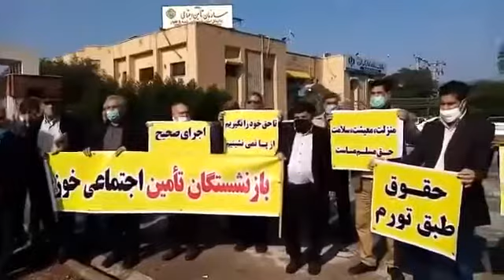اهواز فیلم دیگری از تجمع اعتراضی بازنشستگان سازمان تامین اجتماعی